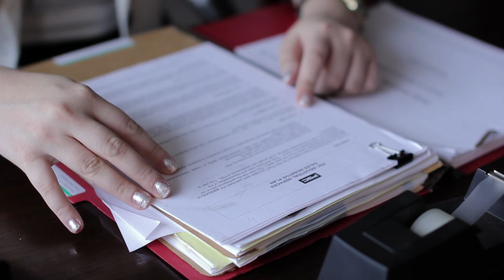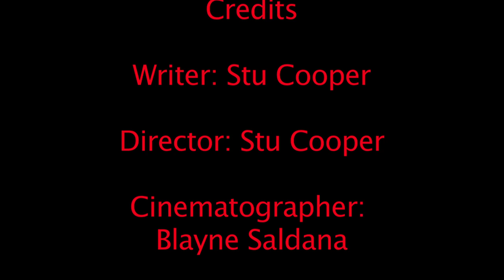The Lobbyist (2015) Short Film Written/Directed by Stu Cooper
Short film shot in 2015 starring Larry Carrell as The Devil!

Written/Directed/Edited by Stu Cooper